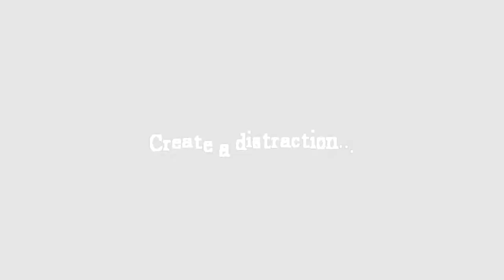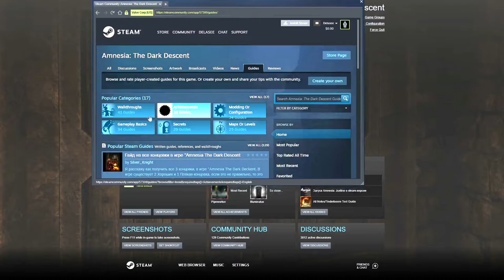HIS NAME IS AGRIPPA | Amnesia: The Dark Descent (Blind) - Part 4